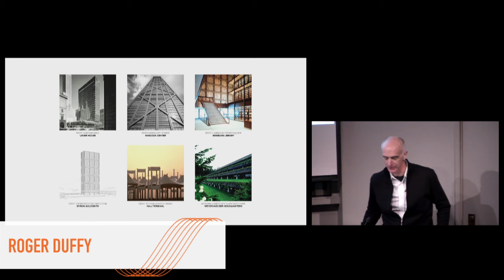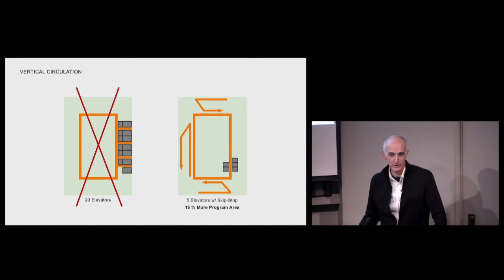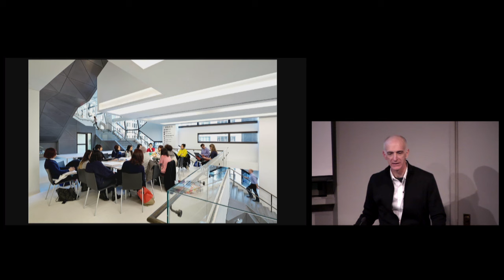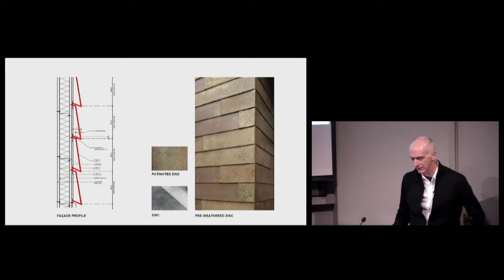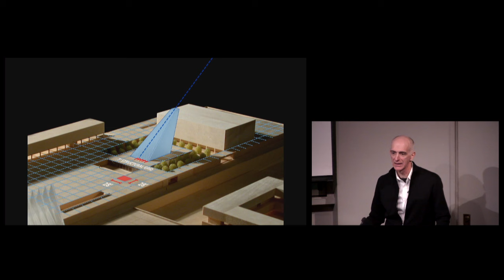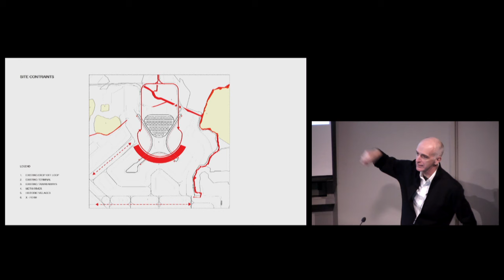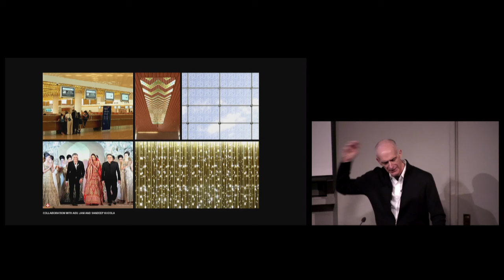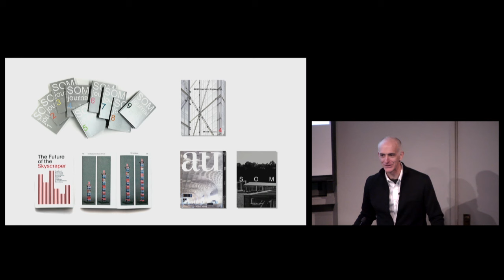Roger Duffy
0:00 - Intro by Dean Richard Sommer
9:42 - Roger Duffy presentation
1:01:35 - Moderated discussion
1:18:02 - Q & A

On January 26, 2016, the John H. Daniels Faculty of Architecture, Landscape, and Design at the University of Toronto welcomed Roger Duffy to present a bulthaup lecture.

Roger Duffy is a Design Partner in the New York office of Skidmore, Owings & Merrill LLP (SOM). His design work encompasses a wide range of award-winning urban projects, from academic, museum, and gallery spaces to transportation-oriented developments, residential, hospitality, and office buildings. Among Mr. Duffy’s key initiatives was the launching of SOM Journal, an annually published book of SOM’s best work as selected and critiqued by an independent jury of artists, designers, and critics.

Experimentation and collaboration characterize Roger Duffy’s projects worldwide. Light is a critical aspect of his work, as is innovation in sustainability.  Mr. Duffy’s collaborative design approach is rooted in a deep understanding of the unique qualities of each client’s program, site, and aspirations. The urban context of his work has influenced many of his projects, such as his Cornell Tech Master Plan’s treatment of reclaimed space on Roosevelt Island; The University Center for the New School at the corner of Fifth Avenue and 14th Street; and The Park Hotel in Hyderabad adjacent to a railway. Two major transportation facilities designed by Mr. Duffy’s teams recently opened, Denver Union Station in downtown Denver, and Chhatrapati Shivaji International Airport Terminal 2 outside of Mumbai. In New York City, Mr. Duffy led two SOM teams that explored alternate visions for the future of both Penn Station - Madison Square Garden (2013), and the area around Grand Central Terminal (2012).

Duffy received a Bachelor of Architecture from Carnegie Mellon University. A fellow of the AIA, he served on the board of the Buell Center for the Study of American Architecture at Columbia University for many years. He has lectured at Carnegie Mellon, Columbia, Harvard, National Building Museum, Netherlands Architectural Institute, Royal Swedish Academy of Fine Arts, University of Toronto, University of Pennsylvania, and Vassar, and he has taught seminars at Harvard and Cooper Union. His projects have received numerous design awards and are featured regularly in the press.

The Daniels Faculty would like to thank bulthaup Toronto for its generous sponsorship of this lecture